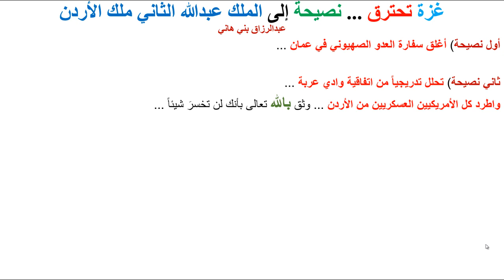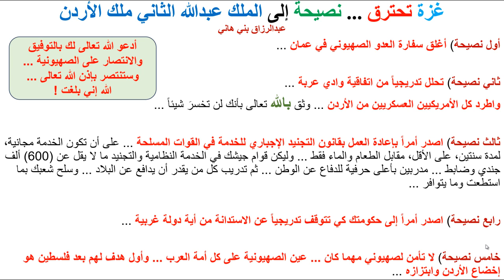نصيحة إلى الملك ...